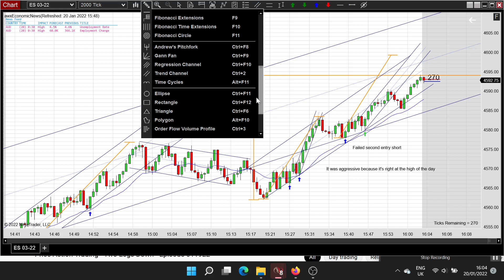20/01/22 Aggressive Failed Second Entry Short W/Omega Runner (Measured Move) - Price Action Scalping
Trading futures involves significant financial risk. If you want to learn how to do this check out Mack's channel He's the expert.